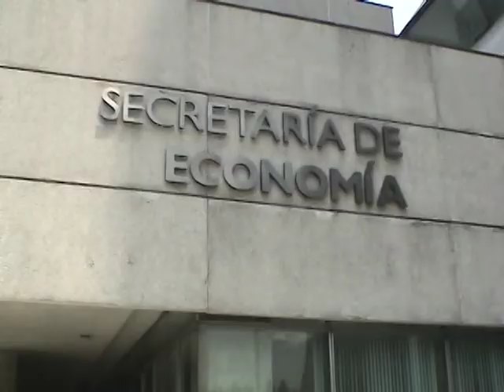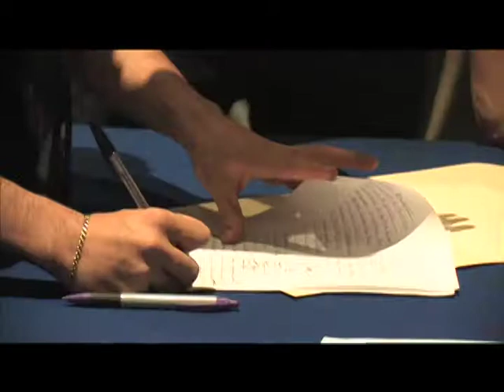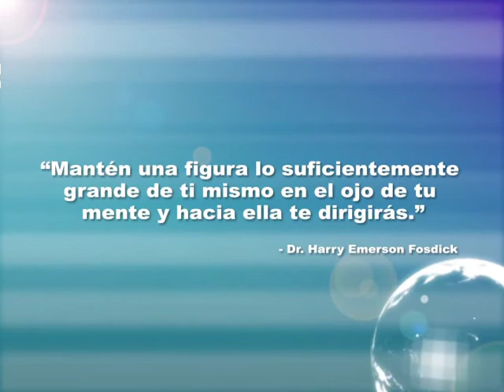KW Noticias 09 de Noviembre 2012 (1/3)